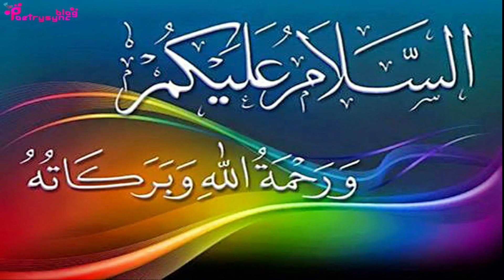Amal of Specific Rosary to Become Wealthy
In this video amal of ya Qahharo ya RAZZAQO YA Wahabo is explained to become wealthy.